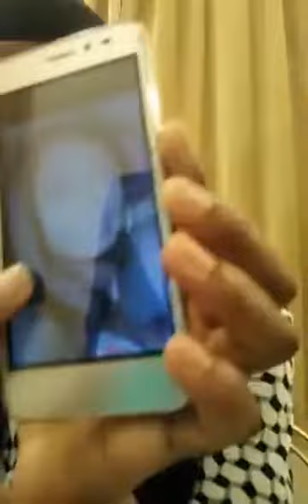Small small sin we do will block our salvation BY ABENA JOYCE